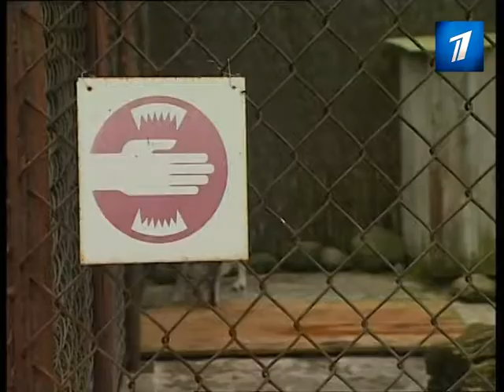Юбилей зоопарка отметили закладкой краеугольного камня Дома природоведения